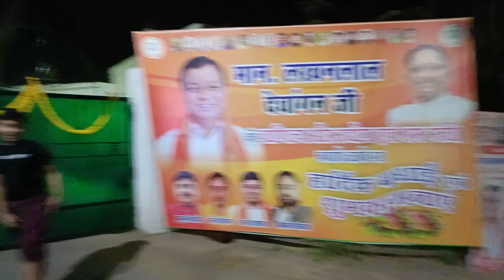LAKHAN LAL DEWANGAN BUNGLOW (MANTRI KA BUNGLOW) 😎😎😎